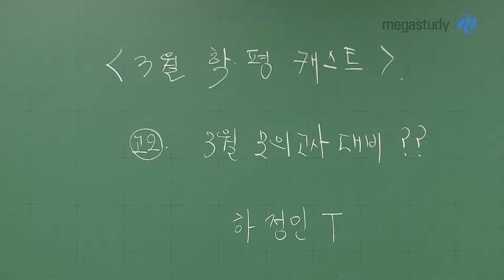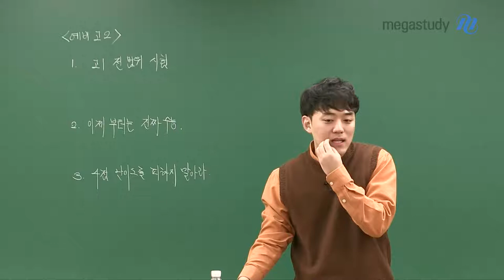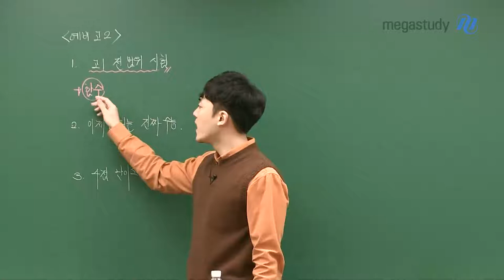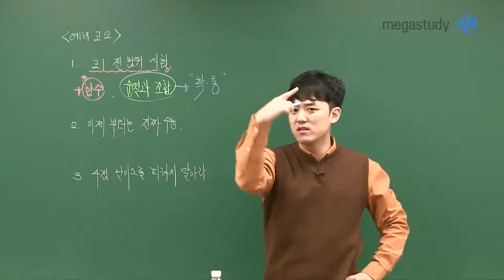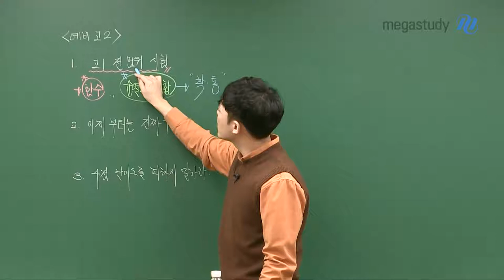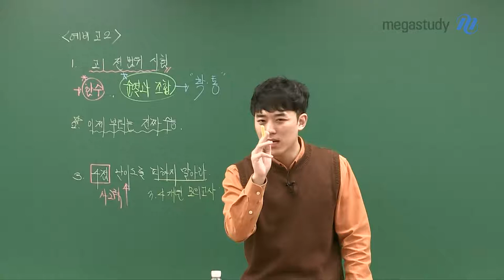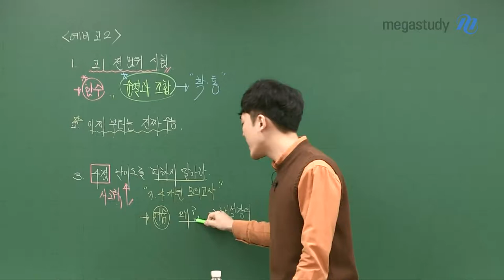[메가스터디] 수학 하정민 쌤 - [고2] 3월 학력평가 대비법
2학년 첫 모의고사인 3월 학력평가!

하정민쌤이 학평 대비법과 가져야 하는 마음가짐을 알려드립니다.

1. 3월 학력평가 범위

2. 이제부터는 진짜 수능

3. 4점 난이도 피하지 않기

수능으로 이어지는 학력평가!

나중으로, 다음으로 미루지 말고 이번에 잘 준비해서

좋은 성적을 거둡시다. :)